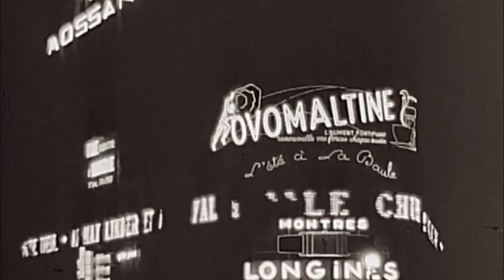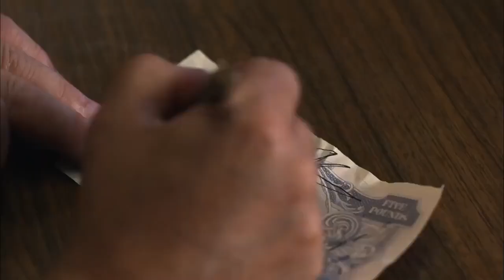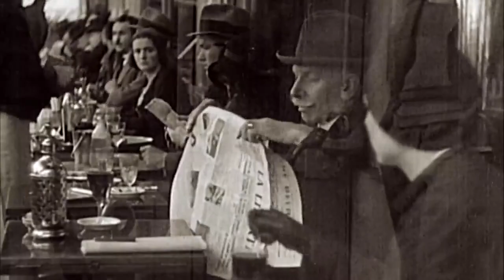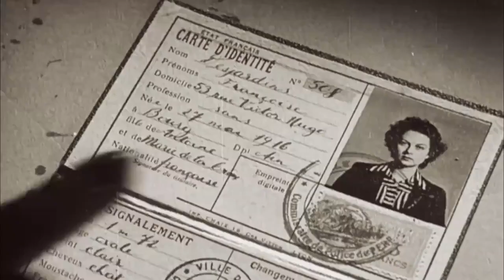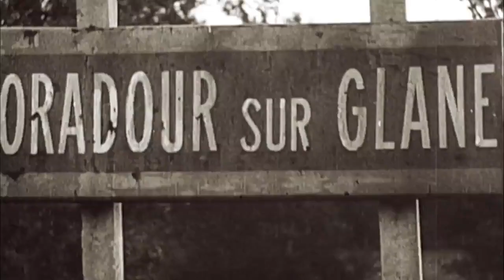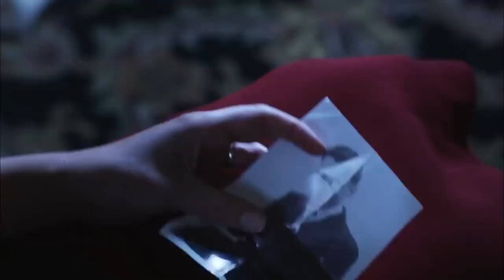Nancy Wake Gestapos Most Wanted French Resistance- HD Documentary Timeline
Nancy Wake was a crusading journalist who became one of the most respected and feared secret agents during the German invasion of France.
A leading figure in the French Resistance, she was deemed the White Mouse by the Gestapo due to her uncanny ability to elude capture.
 Nancy Wake: Gestapo's Most Wanted is a revealing take on this beautiful, brash and brave servicewoman,
and offers exciting recreations of the perilous missions that constitute her impressive legacy.

Described in the film as "a flower that bloomed during wartime",
Wake's destiny was shaped by the onslaught of World War II.
A striking New Zealander who migrated to Europe and married a wealthy Frenchman,
her opulent socialite lifestyle was shaken by the atrocities of Nazism.
Driven by her rejection of Nazi philosophies and determined to assist allied forces,
she initially served as a nurse before becoming a full-fledged practitioner of espionage.

Those who underestimated her based on gender did so at their peril.
By war's end, she had a price on her head in the amount of five million francs.
 Her husband was murdered by Nazi captures after refusing to give up her location.
She parachuted into enemy controlled territories,
and led successful skirmishes that delivered profound blows to the Germans while minimizing casualties among soldiers in her own command.

An inspiration for the classic character of Charlotte Gray,
Wake eventually escaped the threat of impending danger and lived far beyond the confines of the war.
At the time of her death at the age of 98, she was highly honored and decorated for her sacrifices,
and was recognized as one of the most consequential heroes of the French Resistance.